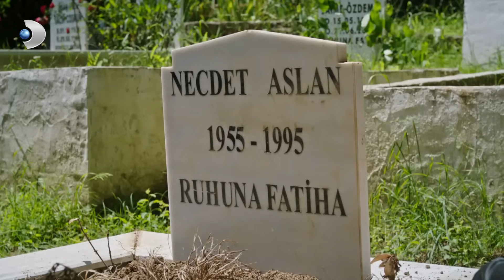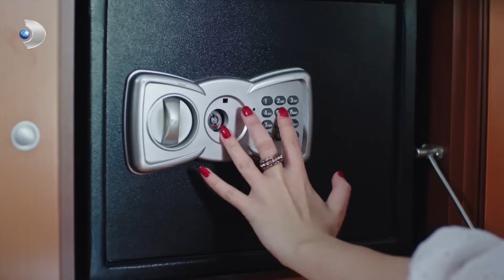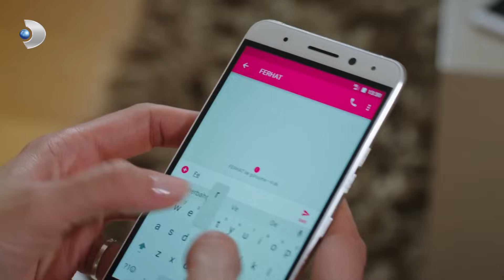Full HD | الحلقة 31 مدبلجة | Siyah Beyaz Aşk | مسلسل حب أبيض أسود